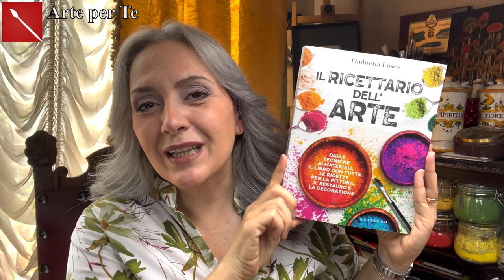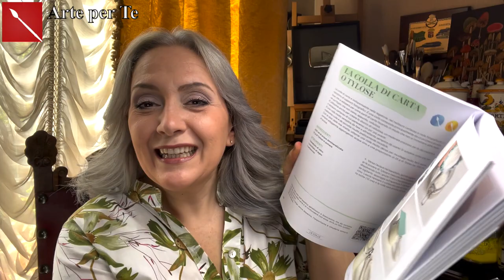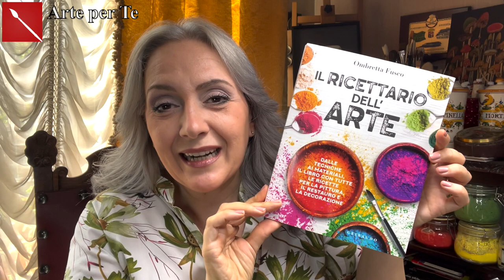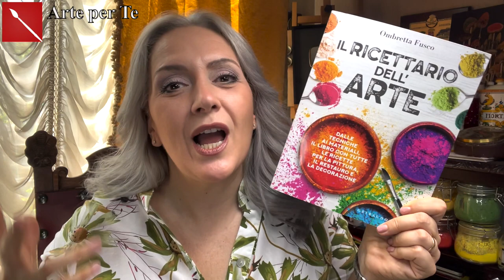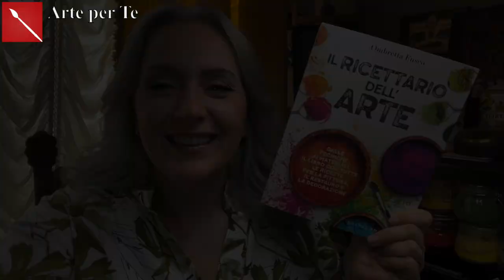FINALMENTE il mio LIBRO: IL RICETTARIO DELL' ARTE! Arte per Te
Ciao a Tutti! Oggi condivido con voi un sogno che si avvera! IL MIO LIBRO! Quello che volevo scrivere da tanto tempo! Grazie alla  Gribauto Editore è divenuto realtà! il 20 SETTEMBRE in tutte le librerie ed alla FELTRINELLI troverete "IL RICETTARIO DELL' ARTE"! Una raccolta di ricette dedicate a chi ama l'arte la creatività, il fai da te, il restauro, la pittura, l'hobbistica! Tra quelle pagine ho inserito tutte le mie ricette più preziose e riuscite per far si che creare divenga facile, non dispendioso e possibile per tutti! Ricette professionali e facili da creare di sicura riuscita che vi guideranno passo passo alla creazione dei vostri materiali artistici! Regalati questo libro se sei un amante della creatività o regalalo a chi studia Arte! Sarà un modo per accompagnarvi passo passo nel vostro percorso creativo!
Senza di voi tutto questo non sarebbe stato possibile, quindi GRAZIE! Grazie ad ognuno di voi che negli anni mi ha sostenuto ed apprezzato! Vi sarò eternamente grata!

O su AMAZON
formato kindle